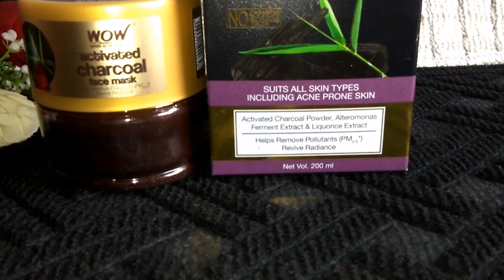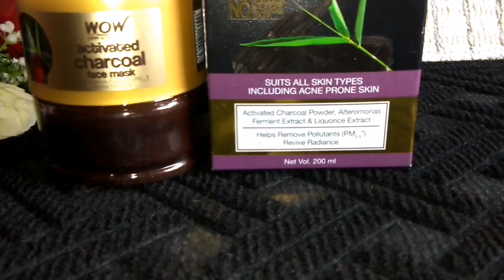WOW Activated Charcoal Face Mask Honest Review ||how to apply activated charcoal with tips & trick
Buy wow activated charcoal face mask

Suits all skin types including acne prone skin
No paraben no sulphate no silicon no colour